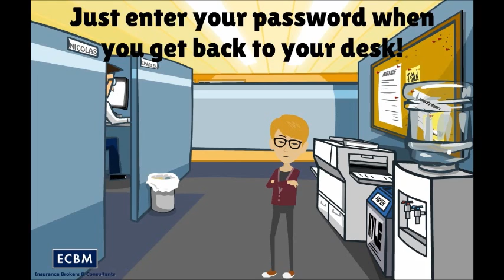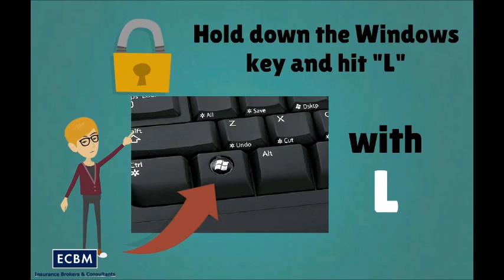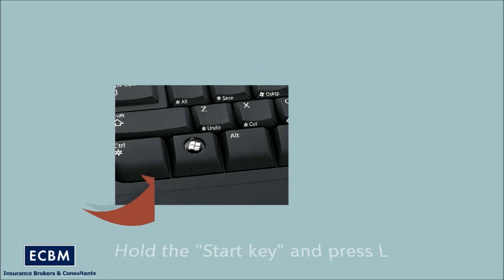Lock It! Or Lose It! (Your Network Security That Is)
This is a repost of our popular PSA for the importance of locking your computer workstation every time you walk away from your desk. This version includes the catchy jingle with captions at the end.